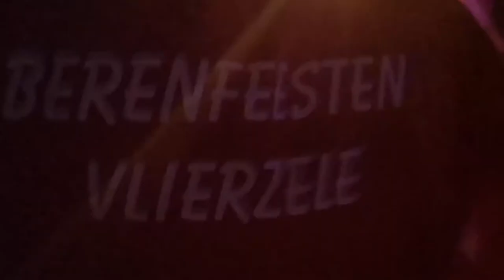Leef - Chezkit op de Berenfeesten 2019 - Vlierzele